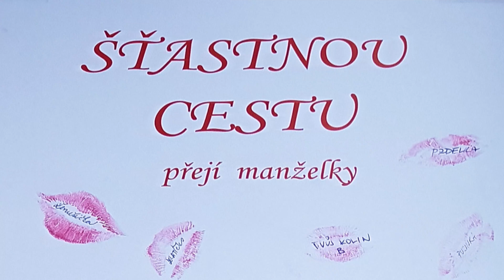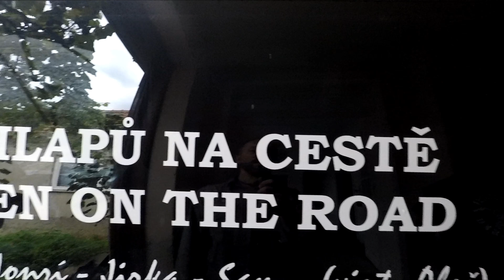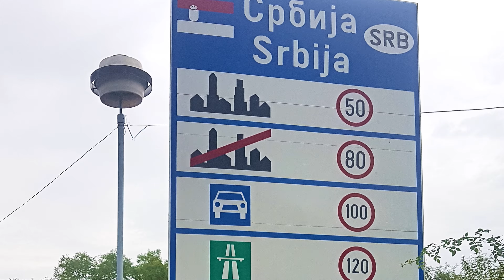Expedice Balkán 2017 - Pět chlapů na cestě / Five men on the road - 4K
Cesta pěti motorkářů napříč Balkánem...